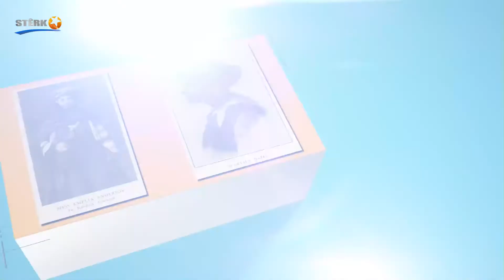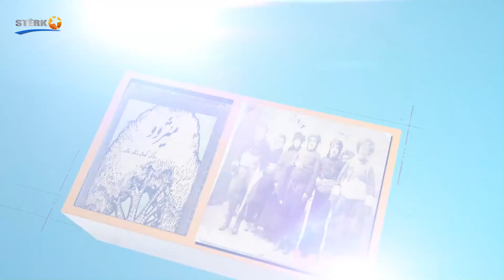Rawêj 21.01.2021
Dem : 19:00
Pêşkêşvan: Hesen Qazî
Mêvan : Dr. Hashem Ahmadzadeh - Nûser û Lêkolerewe